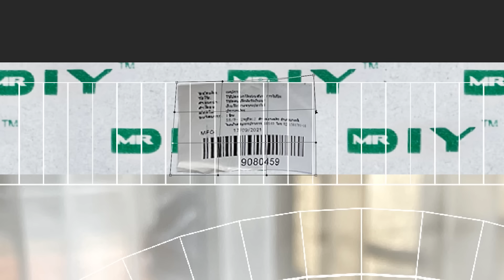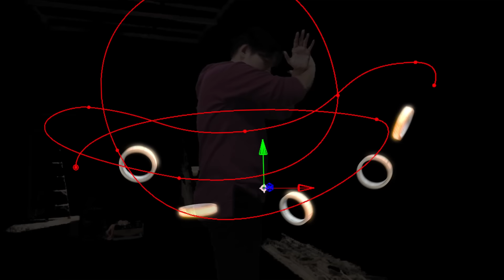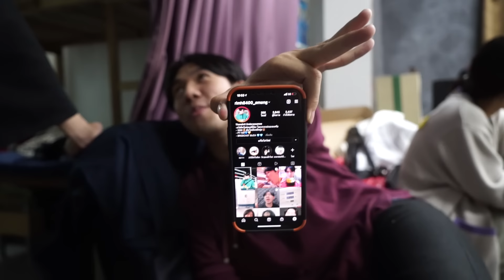Shang-Chi แบบงบน้อย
ล้อเลียนหนัง Shang-Chi แบบงบน้อย จะเป็นยังไงไปดู!